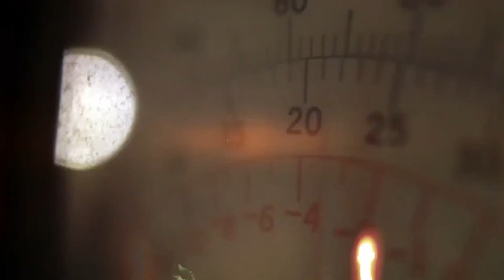Onefootball Quiz-Abend! Gibt's wirklich Deportivo Wanka??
Nico und Max sind mega schlau. So viel ist schon klar. Aber vielleicht seid ihr noch schlauer! Macht beim Onefootball-Quiz mit und sagt uns unten in den Kommentaren wie es bei euch lief.

Onefootball Deutschland - Jetzt endlich auch auf YouTube!
Wir erzählen die Geschichten, die der Fußball schreibt.

Alle Nachrichten rund um die Bundesliga und vieles mehr!
Mit unseren Shows bist du immer bestens informiert!

Fakt ist..! - Rückblick ▶️  Die spannendsten Fakten rund um den vergangenen Bundesliga Spieltag
Fakt ist..! - Vorschau ▶️  Die spannendsten Fakten rund um den kommenden Bundesliga Spieltag
EuroKick ▶️ Die spannendsten Spiele im europäischen Fußball außerhalb der Bundesliga
TOP 5/7/10 ▶️  Die besten und krassesten Rankings im Fußball

Jede Woche gibt es bei uns mehrere neue Videos!